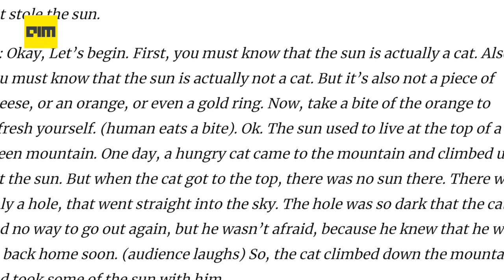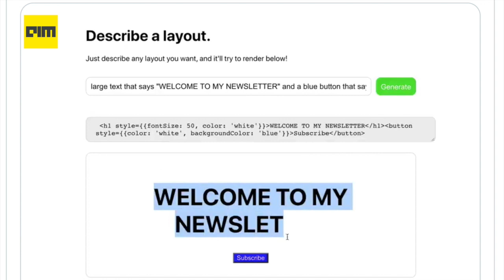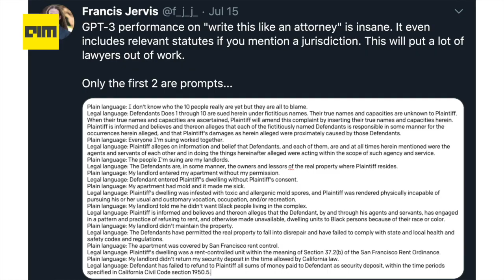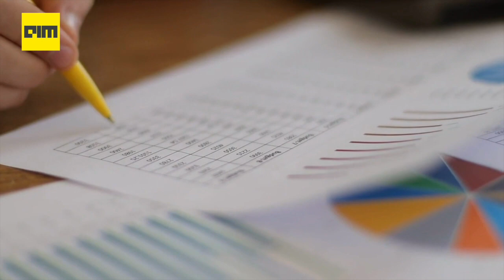Will GPT3 take over Jobs |5 Jobs That GPT-3 Might Challenge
GPT-3 is aiming to abstract away the complexity of machine learning, which is the training of models, through simple English language instructions. This, according to many experts, would have a far-reaching impact on the job market.

Looking at the progression of language models, a few years from now, and with further improvements, many more jobs may find themselves in jeopardy. If the trend continues, analysts are saying that AI software will be able to automate white-collar jobs far before robotics catches up to blue-collar jobs.

This is because the innovation in AI models is happening faster than advancements in robotics. This is contrary to previous estimations that blue-collar job workers must learn to code because their jobs will be automated. In this video, we take a look at the different well-paid jobs which language models like GPT-3 may challenge.

No, AI isn’t replacing journalists. But it is changing journalism